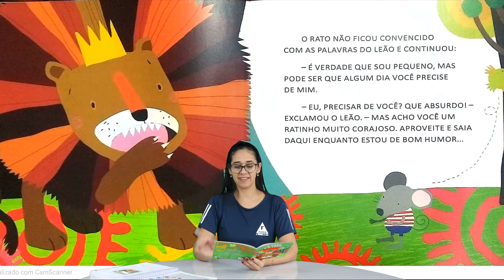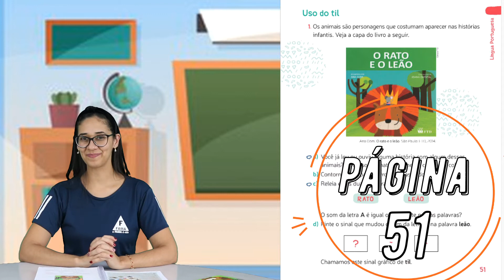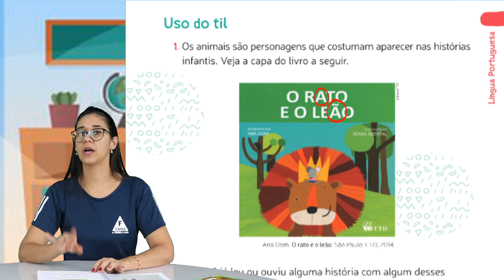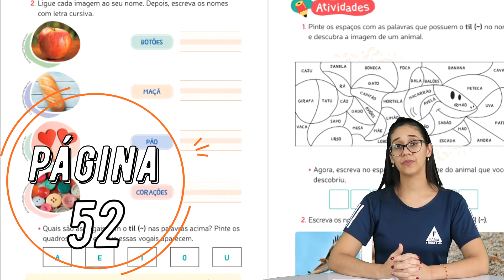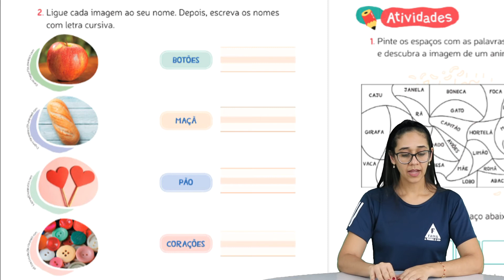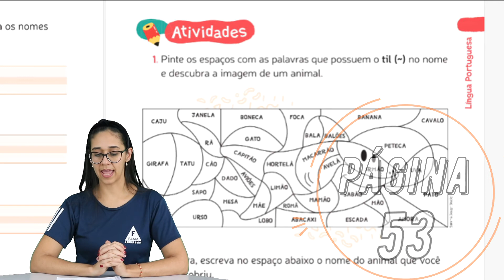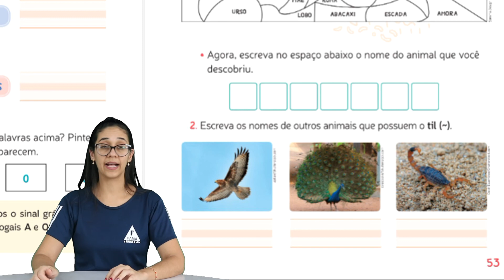1° ANO: LÍNGUA PORTUGUESA E ÉTICA E CIDADANIA - O RATO E O LEÃO. PROFª SUSANA-13/05/2021.